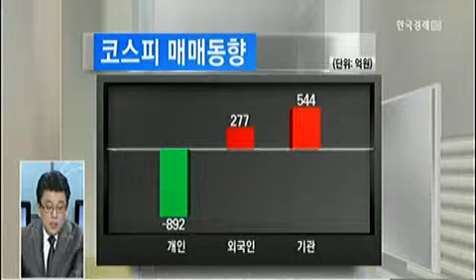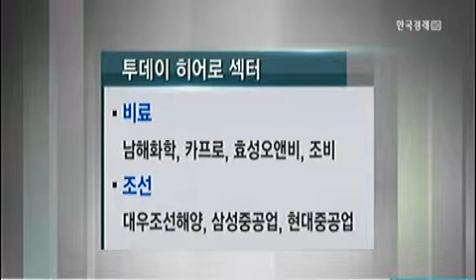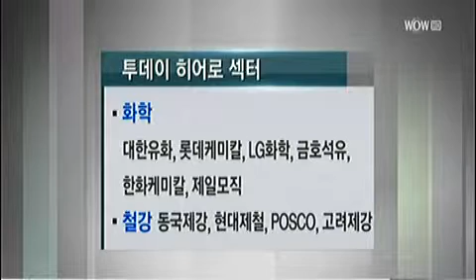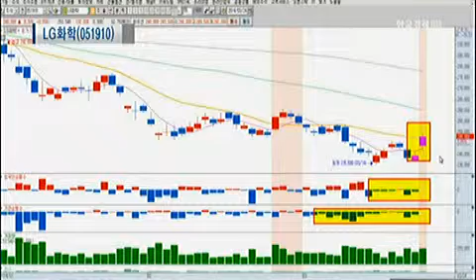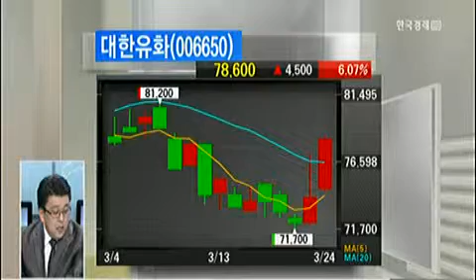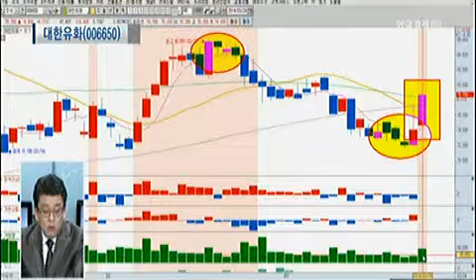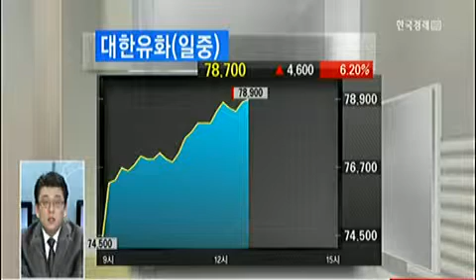[마켓토크2] LG화학(051910)_2014년 03월 24일 방송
김우신 동양증권 강남프라임지점 부장